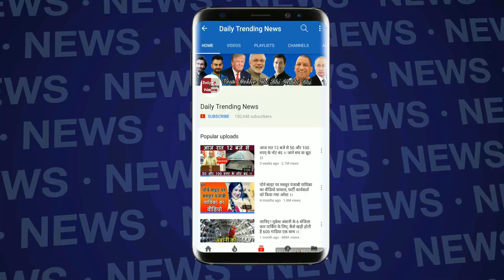Bigg Boss 12 : Shivashish Mishra Accept His Love With Jasleen Mathru | शिवशीष ने किया शादी का इशारा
Bigg Boss 12 : Shivashish Mishra Flirt With Jasleen Mathru |  Bigg Boss Season 12 | BB 12 Day 26 Hightlights | BB 12 | BB 12 Day 27 Hightlights | Weekend Ka Vaar

EDITOR ►